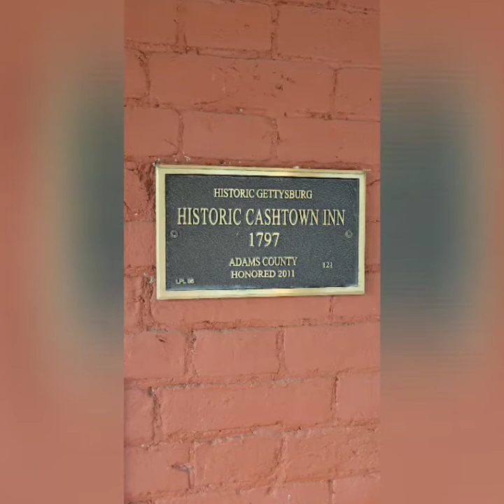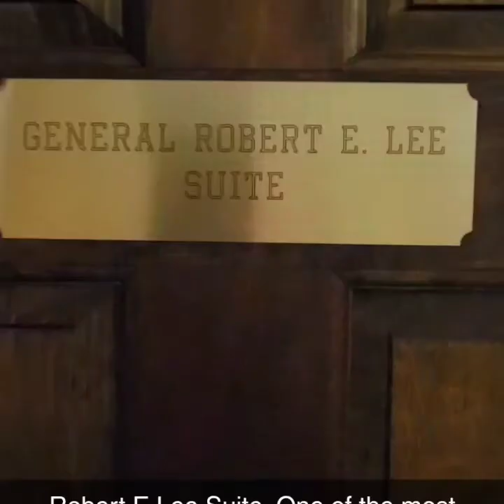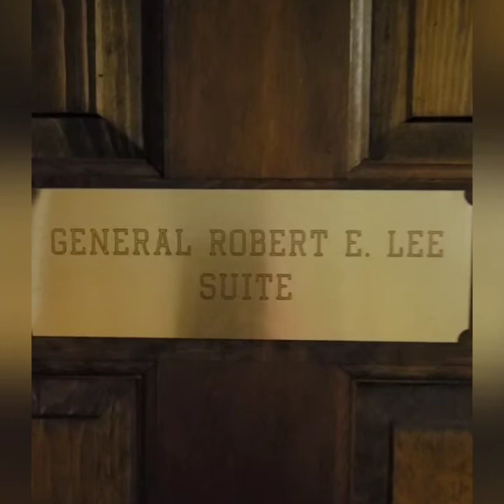Cashtown Inn Gettysburg, PA